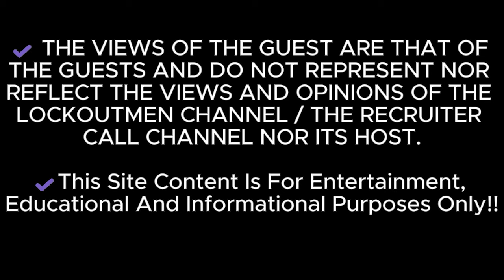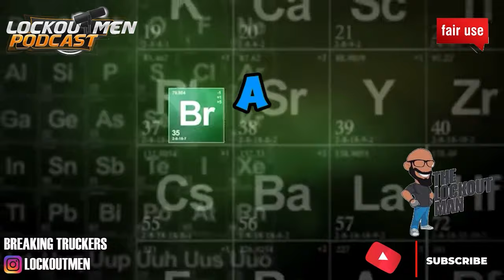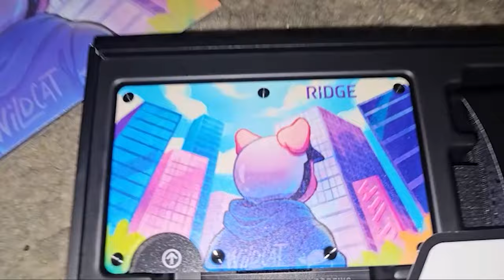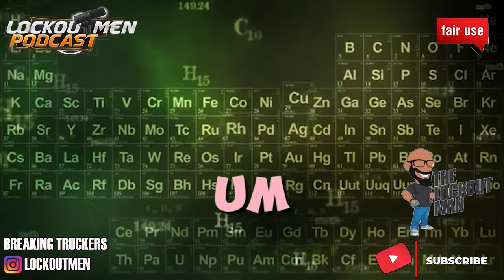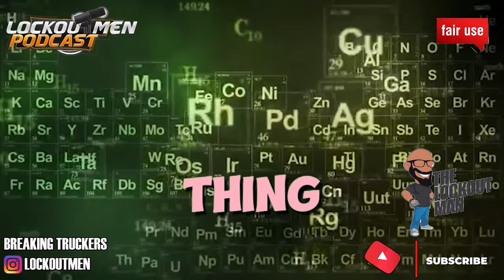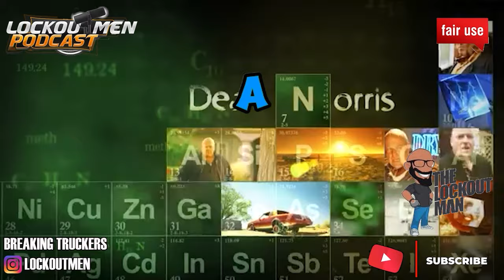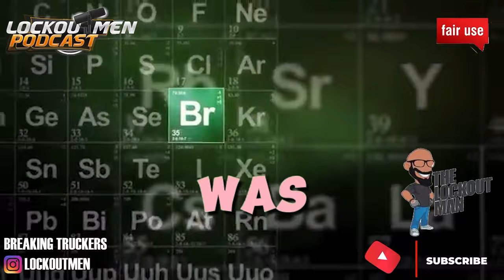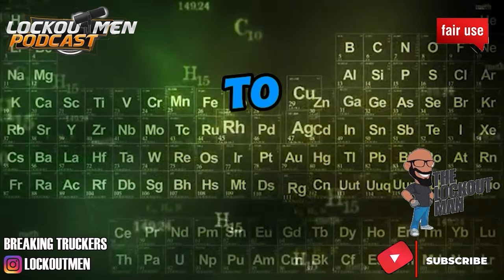Tragic TRUCKER Suicide Spotlights Mental Health Issues Among TRUCK DRIVERS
In Today’s Trucker Confessions ep: In today’s ep. Tragic trucker suicide spotlights mental health issues among truck drivers, 31-year-old truck driver Evan Bryant, Bryant drove trucks for a living, but having a large family, it was common for him to have spoken to someone at some point. King says family reported him missing when they didn't hear from him for days. On August 30th, the Orange County Sheriff's Office located Bryant's body in the woods behind Gateway Travel Plaza in Rose City.
 The demanding nature of the job, long hours, and isolation can take a severe toll on mental health. By raising awareness and promoting mental health initiatives, we can work towards a safer and more supportive environment for those in the trucking industry.

 If you or someone you know is in crisis
Call or text the 988 Suicide & Crisis Lifeline  at 988 (para ayuda en español, llame al 988). The Lifeline provides 24-hour, confidential support to anyone in suicidal crisis or emotional distress. Call 911 in life-threatening situations. If you are worried about a friend. reach out to connect with the person to offer the help they need.

EVAN BRYANT, MENTAL HEALTH, BLACK MEN, SUICIDE AWARENESS, FAMILY RESOURCES, HEALING